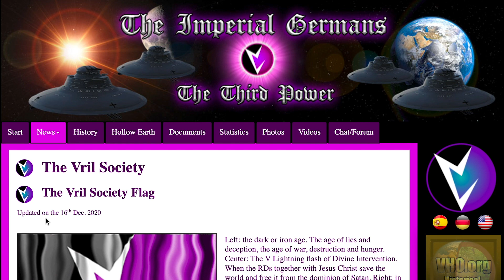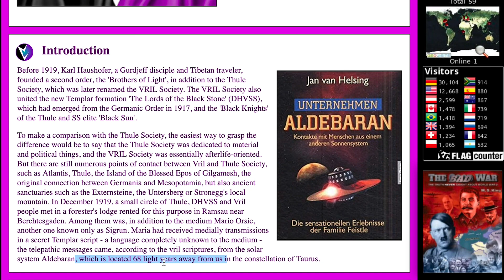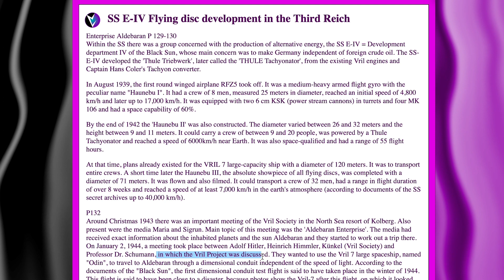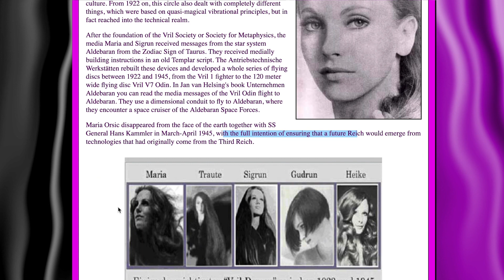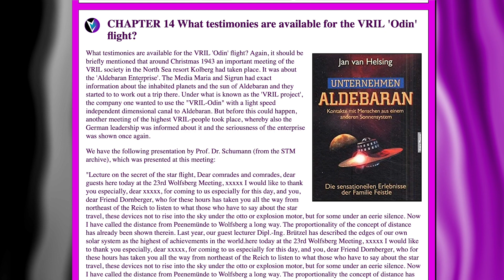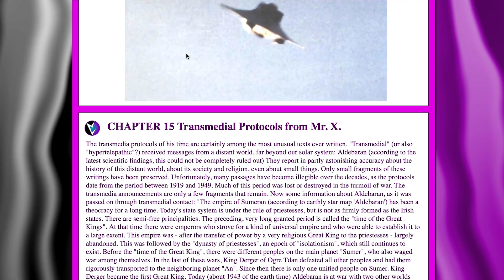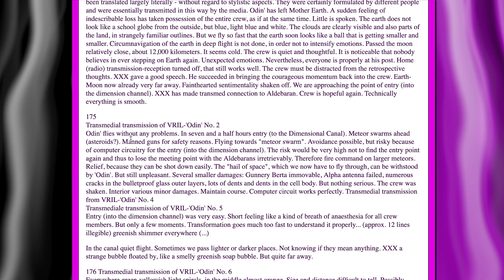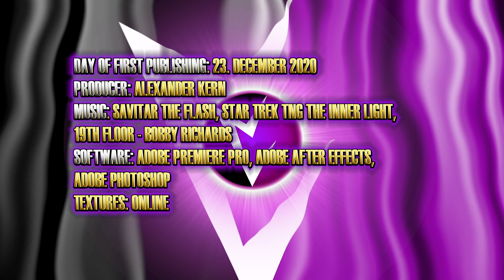Alex talks on the Vril Society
The Gurdjeff disciple and Tibet traveler Karl Haushofer founded before 1919 beside the Thule Society a second order, the 'Brothers of Light', which was later renamed to the VRIL Society. This also united the Templar formation 'The Lords of the Black Stone' (DHVSS), which emerged from the Teutonic Order in 1917, and the 'Black Knights' of the Thule and SS elite 'Black Sun'.

80% of my German videos have been censored in over 30 countries. Or use a VPN or Opera browser with built-in VPN, then you can see all my blocked videos!

My bank details:
Sparkasse Harburg-Buxtehude
Alexander Kern
IBAN: EN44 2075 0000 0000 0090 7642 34
BIC: NOLADE21HAM